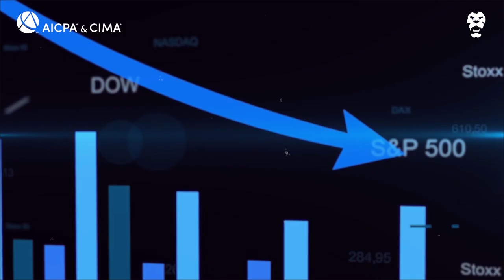Dhashma Karunaratne Talks Sustainable Growth, Gender Inclusivity, And Economic Recovery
In our brand new series powered by CIMA, we speak to Asst.